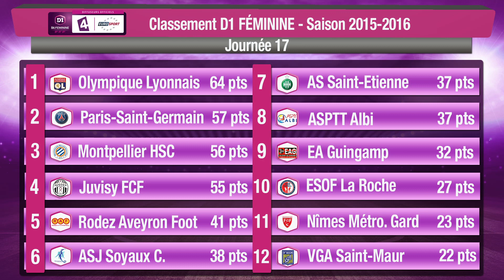J17 : VGA Saint-Maur - Rodez AF : 0-4 , le résumé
Découvrez les buts de cette rencontre comptant pour la 17ème journée du Championnat.